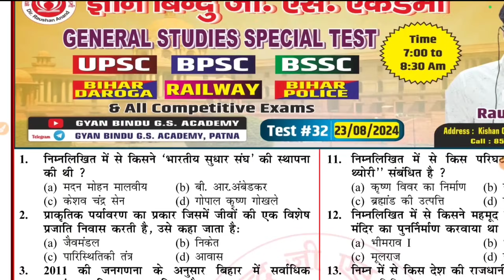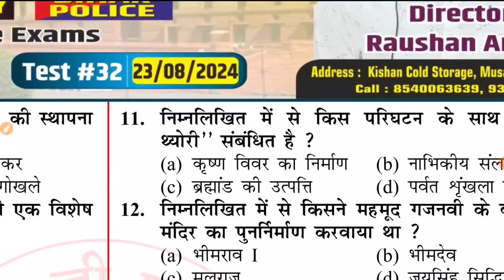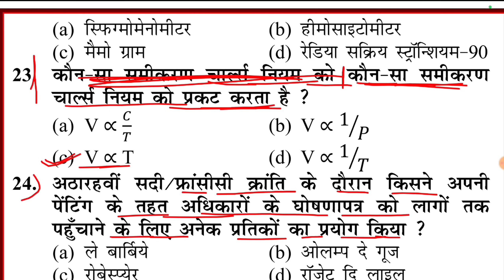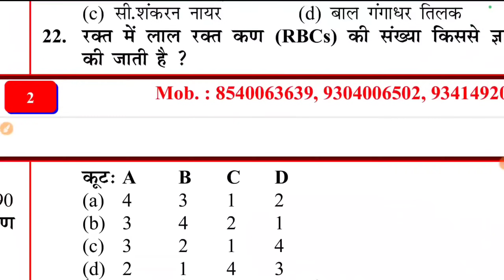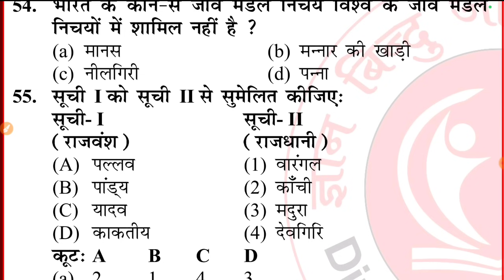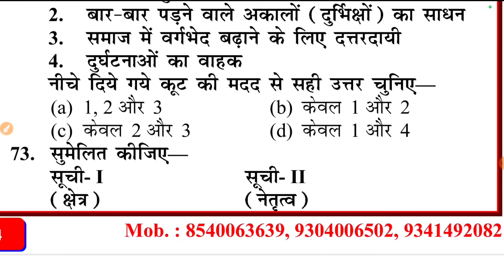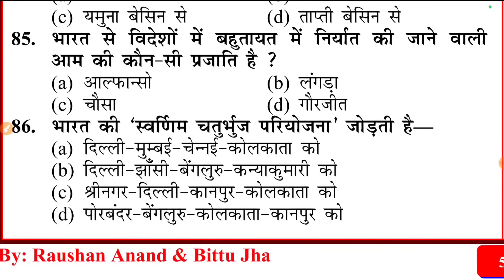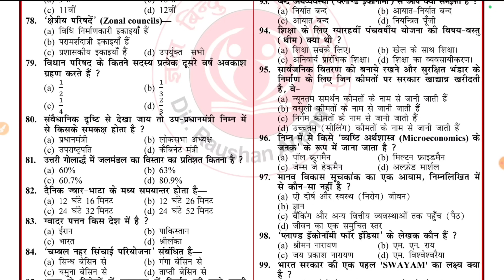ज्ञान बिंदु GS डेली सीरीज | SET:- 32 | Bihar Si | BPSC | BP | 100 QUESTION | Cut Off 66+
Bihar daroga
Gyan bindu gs academy
Gyan bindu nyu series
Bihar police constable practice set
Bssc inter level practice
Bpsc test series
Bihar daroga exam book
Gyan bindu set-21
Vihar daroga ki tayari kaise kre